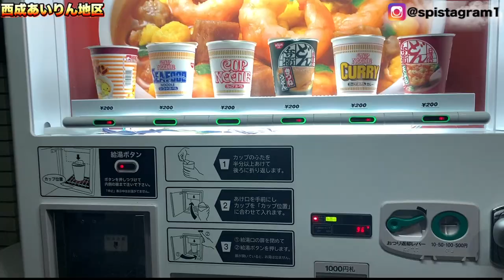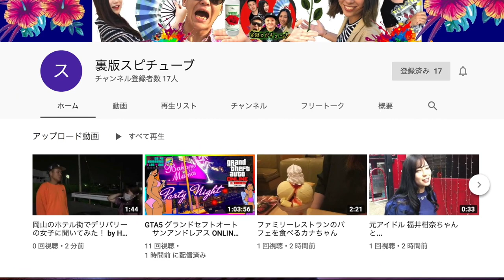大事件発生【大阪 西成】早朝5時の路上 泥棒市潜入